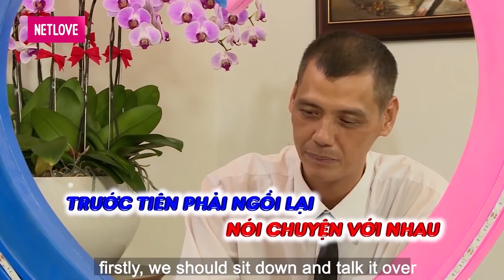Đang hẹn hò bị mẹ XÔNG LÊN MẮNG NHIẾC, chàng U50 TÍM MẶT vì xấu hổ với nhà gái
Liên tục KHÓC không rõ lí do, chàng trai khiến Cát Tường HOANG MANG phải cho tạm dừng cuộc hẹn hò